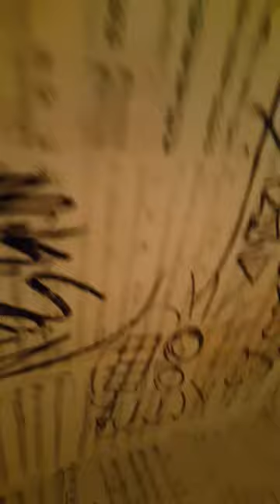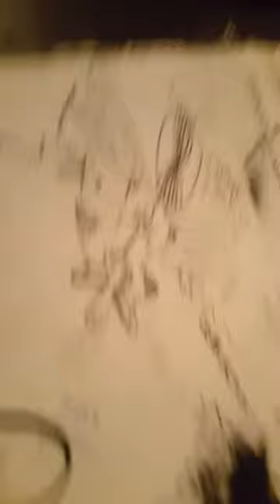BREAKING ALL THE RULES